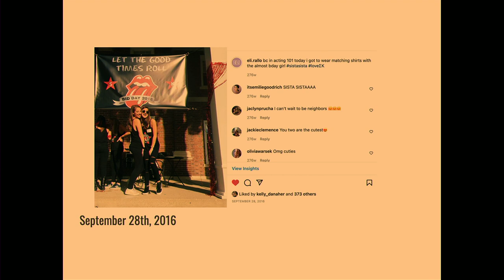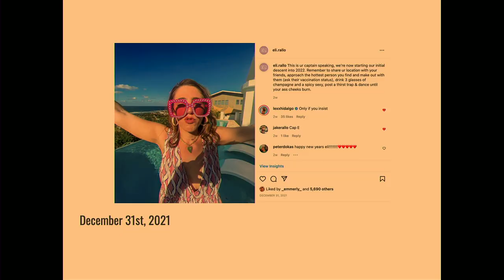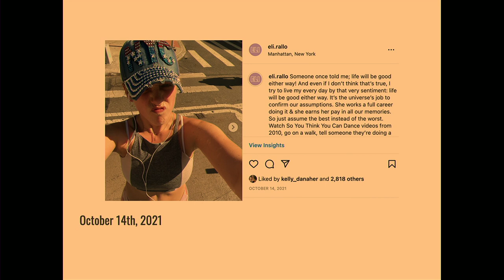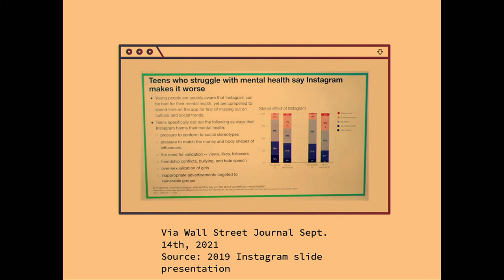Social media doesn’t have to be toxic– trust me, I’m an influencer | Eli Rallo | TEDxUofM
Eli Rallo is a 23 year old NYC-based full time content creator on Instagram and TikTok and podcast host of podcast 'Miss Congeniality'. She is currently in the process of writing her first book—an advice based personal essay book covering dating, sex and relationships, and is signed to Park and Fine Literary Media. Her passions have remained in uplifting and supporting women and helping them to see their worth, and feel empowered and confident. She is a proud graduate of the University of Michigan class of 2020 and Columbia University Journalism School class of 2021. Her TEDx talk was inspired by her choppy relationship with social media, from toxicity to full time career, and how she makes sense of social media as it relates to the self esteem and confidence of young women.  Eli Rallo is a social media content creator on Instagram (@eli.rallo) and Tiktok (thejarr). Not only does she host a podcast called The Miss Congeniality, but she is also a freelance writer. She graduated from the University of Michigan in 2020 with a degree in theatre art from the SMTD and minors in playwriting, creative writing, and political science. She pursued her passion for journalism and earned her masters degree at the Columbia University Journalism School in 2021. Outside of her busy schedule, she loves to run, eat wedge salads and talk about her IUD. This talk was given at a TEDx event using the TED conference format but independently organized by a local community.